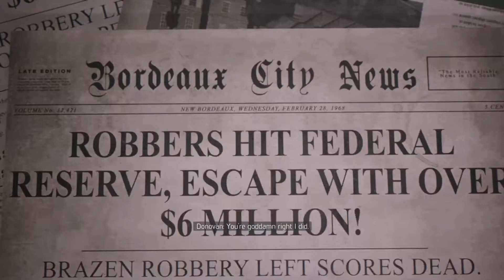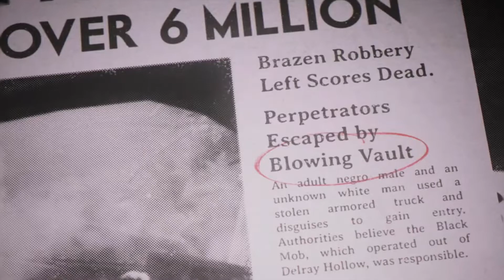Mafia III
MAFIA 3